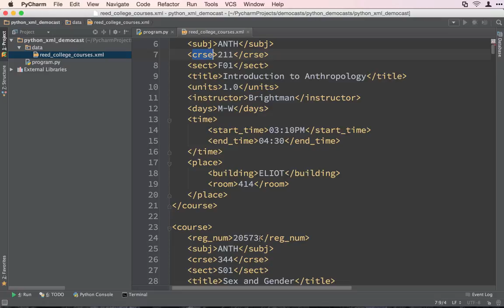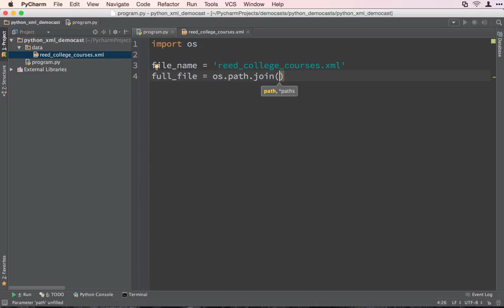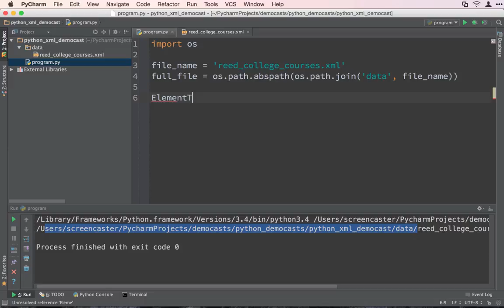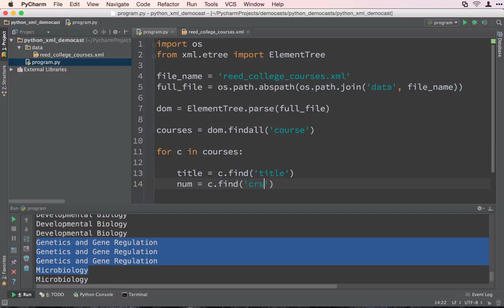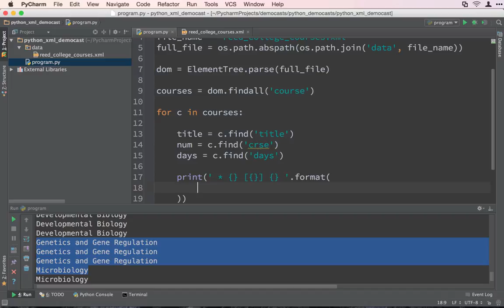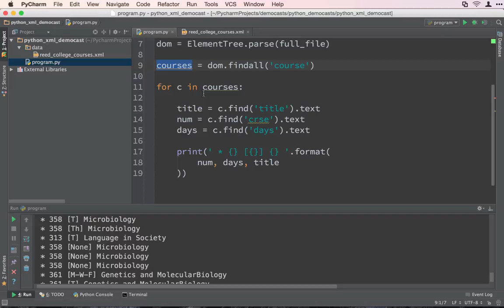Python XML Jumpstart in only 5 minutes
Learn how to work with XML in Python in just 5 minutes. This super short demo will get you going quick and not waste your time. You'll see how to use the xml.etree module and ElementTree class to select XML nodes with xpath and convert them to text.